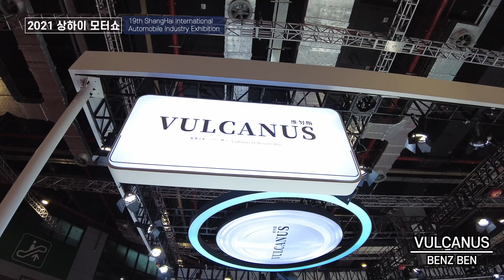전세계 자동차가 모여있는곳 (feat. 상하이 모터쇼)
2021 상하이 모터쇼 다녀왔습니다.